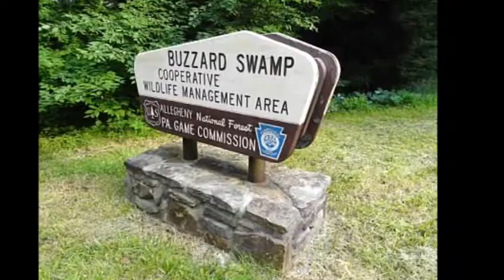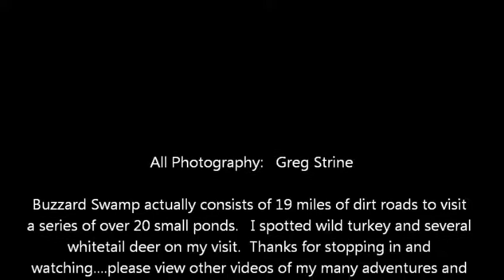Allegheny National Forest, PA- Buzzard Swamp (Day Hike)- Still Photo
Buzzard Swamp actually consists of 19 miles of dirt roads to visit
a series of over 20 small ponds.   I spotted wild turkey and several
whitetail deer on my visit.  Thanks for stopping in and
watching. please view other videos of my many adventures and
subscribe if interested.  Phil 4:13